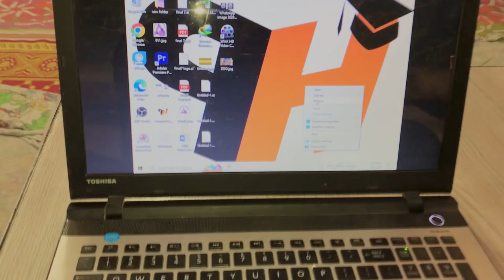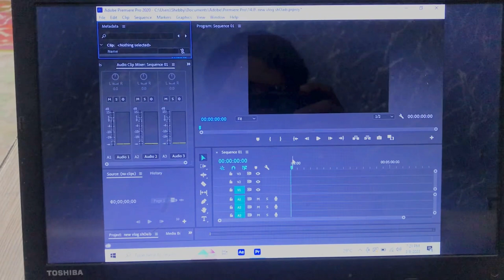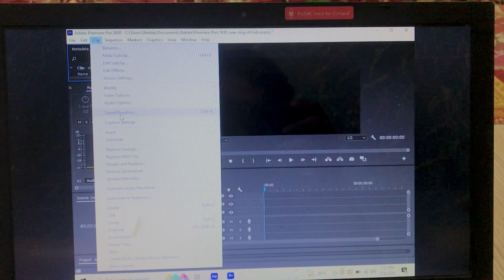Family get together❤😍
Shebby saeed family get together